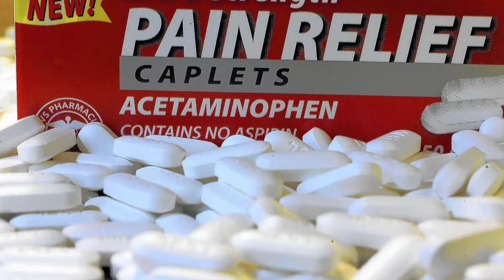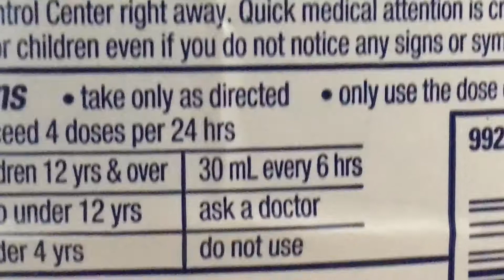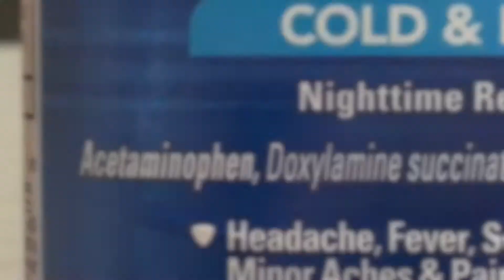Acetaminophen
Pharmaceutical Studies Video